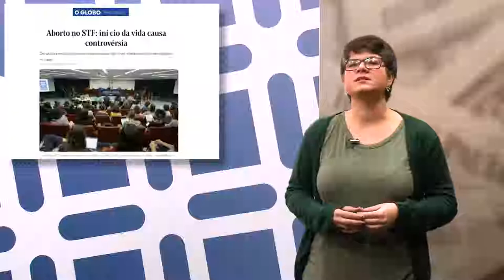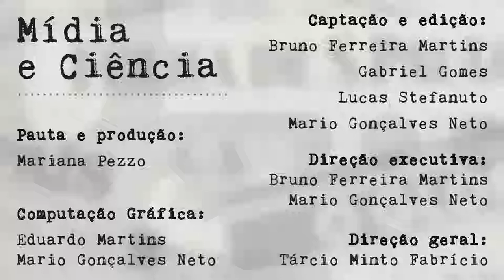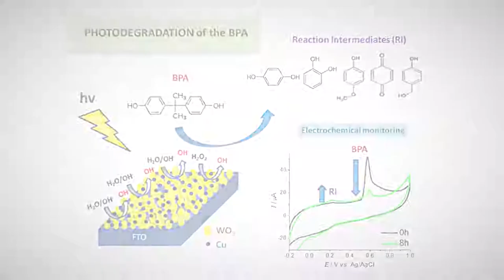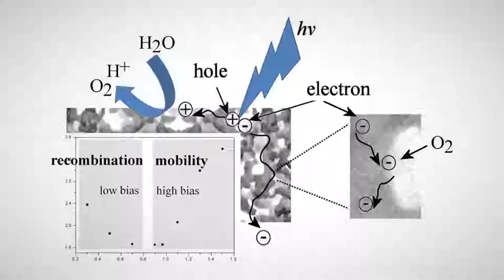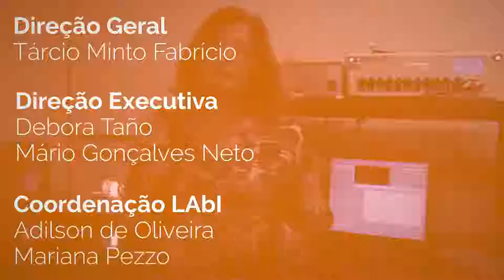Programa Paideia - Ep. 48 - 2018 - 21/08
O Programa Paideia Episódio 48 recebe Adriano Polpo de Campos, professor do Departamento de Estatística da Universidade Federal de São Carlos (DEs - UFSCar), falando sobre as Ciências de dados e seus campos de interesse. Além disso, você acompanha as últimas novidades do universo científico e as análises de Mídia e Ciência.

PROGRAMA PAIDEIA